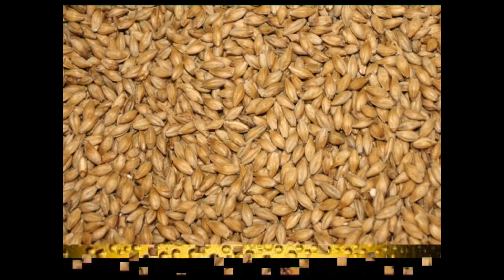Elgoods - Black Dog 3.6%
Go see Jason. Passionate but not pushy.

CHEERS
Terry